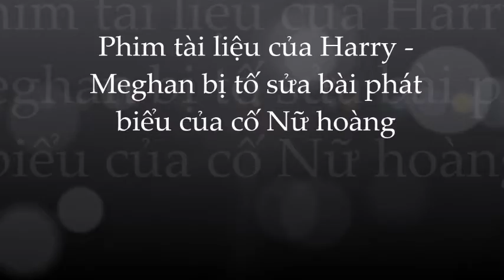Vạch trần âm mưu đen tối của Harry & Meghan khi cố tình chỉnh sửa lời Nữ Hoàng Anh